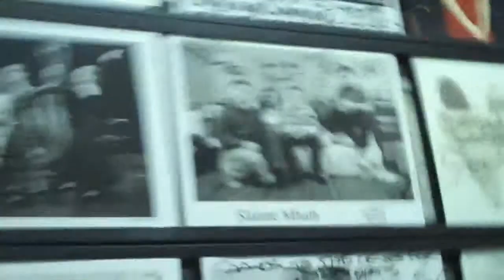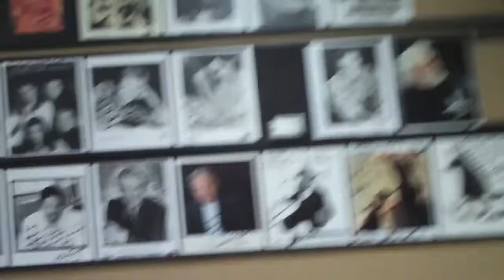Brock Haiti Show hd version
Clips from a Haiti benefit show we did a little while back.